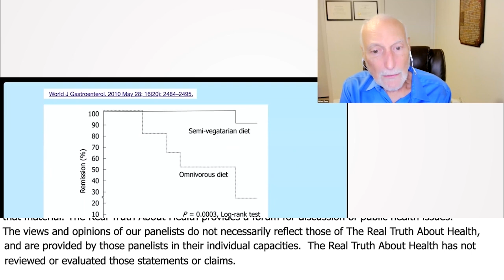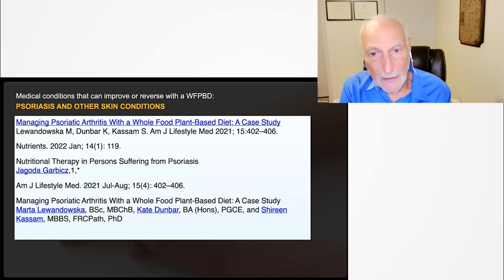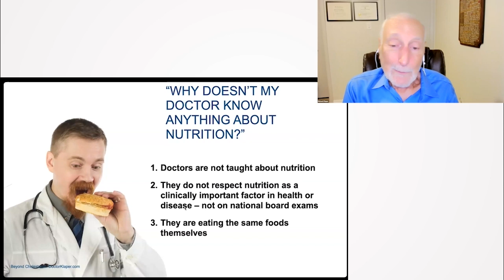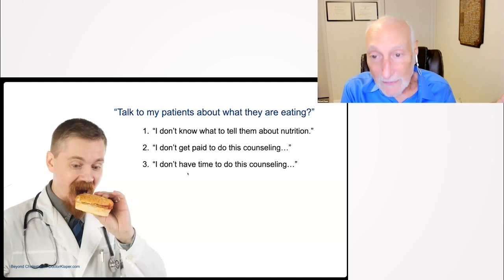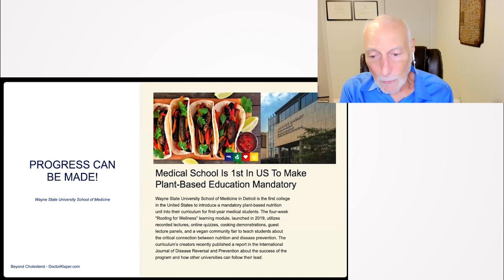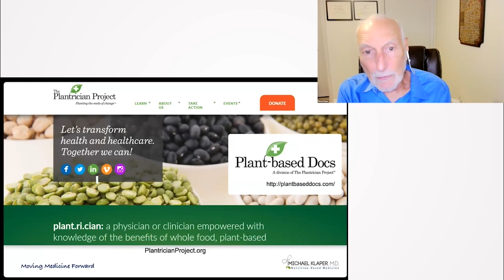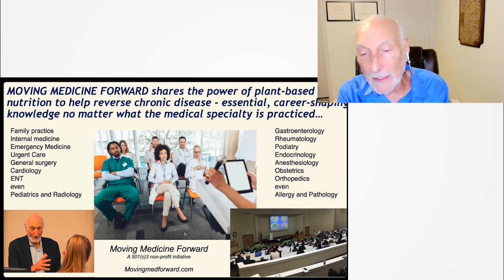Embarking on the Path of Disease Reversal Through Plant-Based Nutrition - Michael Klaper, M.D.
In this eye-opening talk, Michael Klaper, M.D. underlines the substantial role of a plant-based diet in reversing chronic diseases and the urgent necessity of integrating nutrition education in the medical field. He criticizes the lack of knowledge about nutrition among physicians, often resulting in unnecessary procedures and deaths. Dr. Klaper emphasizes that a shift towards a plant-based diet can lead to significant improvements in conditions such as Crohn's disease, asthma, and psoriasis. He champions the efforts in educating both current and future doctors about the transformative impact of nutrition on health, urging them to implement plant-based strategies to benefit their patients and themselves.

00:00 Introduction to Dr. Brooke Goldner's approach to autoimmune diseases
00:19 The impact of diet on inflammatory bowel disease and asthma
01:09 Recommendation of books and discussion on implementing lifestyle medicine
02:01 Critique of the current state of medical education regarding nutrition
02:52 Encouragement of utilizing plant-based dietitians
04:14 Progress in the movement towards recognizing plant-based nutrition in medical education
05:11 Resources and avenues for learning more about plant-based nutrition
06:29 Introduction to the speaker's initiative "Moving Medicine Forward"